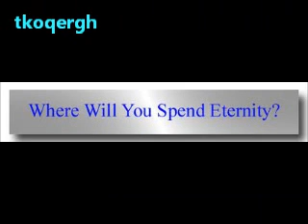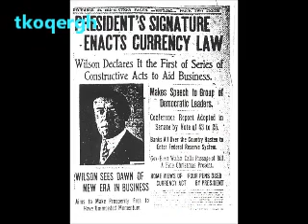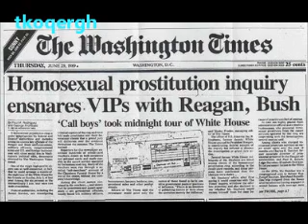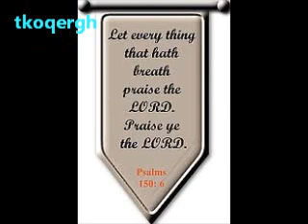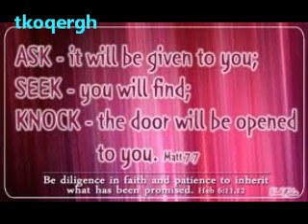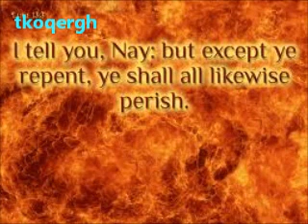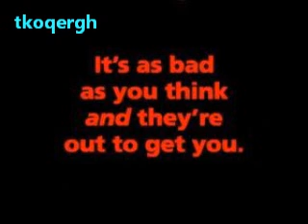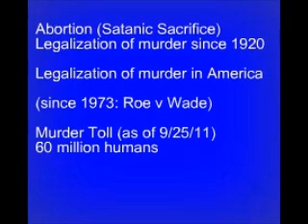Scott Horton: Dean Tong (4-23-05)[3of3]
represents Paganism, Satanism, necromancy, cannibalism, human sacrifice, torture, rape, murder, idolatry, witchcraft, and spiritualism/ During this period demons are assigned against those who participate in the rituals and festivities. These demons are automatically drawn to the fetishes that open doors for them to come into the lives of human beings. For example, most of the candy/decorations sold during this season has been dedicated and prayed over by witches.